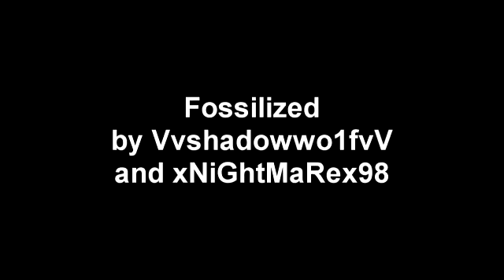Halo Reach Roller Coaster: Fossilized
a sick map that twists and turns around the mountain made by Vvshadowwo1fvV and xNiGhtMaRex98